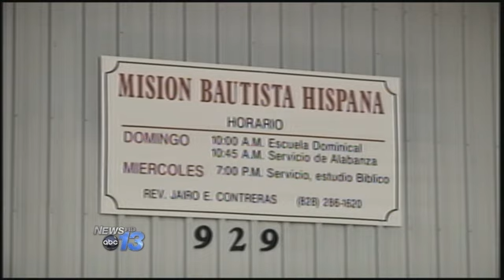Minority Births Now The Majority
It's a landmark in history, racial and ethnic minorities make up more than half the children born in the United States. This comes after years of strong immigration growth, but predictions for the 2011 census indicate fewer Hispanics are entering the U.S. A Hispanic preacher in Rutherfordton says his church continues to grow, but says the weak economy may have kept some families from crossing the border.  He also says some don't want to take a chance crossing the border illegally.  But, 2011 census predictions have led experts to believe the Hispanic population boom may have peaked, due to immigration declining.    -  Ingrid Allstaedt